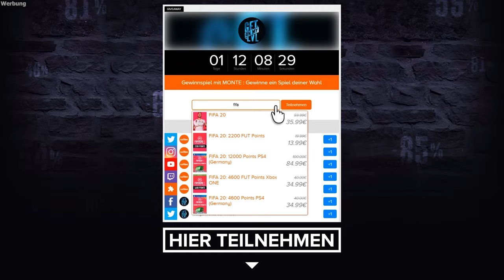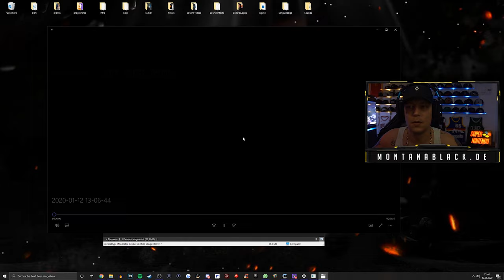2x Kanté & De Bruyne TOTY + 2x Legende | Fifa 20 | SpontanaBlack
►Mein Shop (a) Mein PC (a) (b)
► Günstige Games/PSN Cards/FUT Points (a) (b)